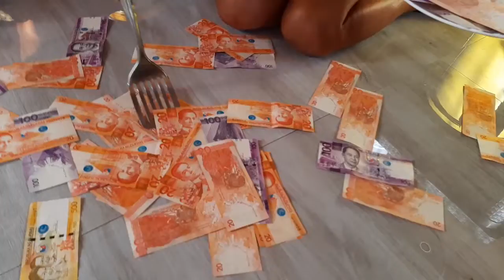merry christmas to all. pangasinan alcala